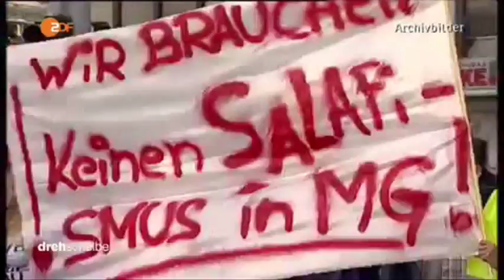32245 governance stage ZDF 160906 dde 436k p5v12 13 50